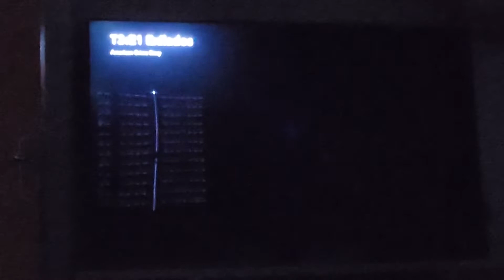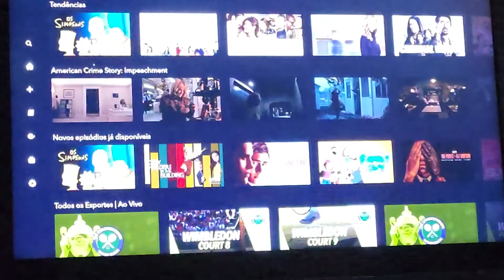"star+" Como encontrar o seriado?